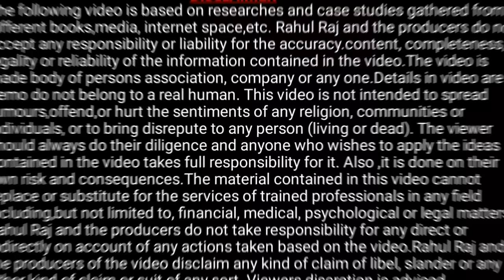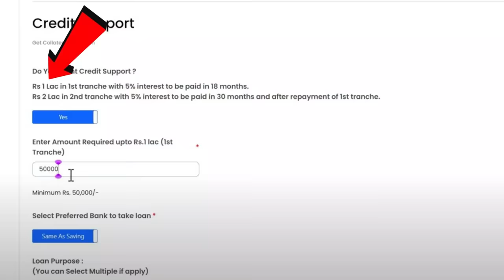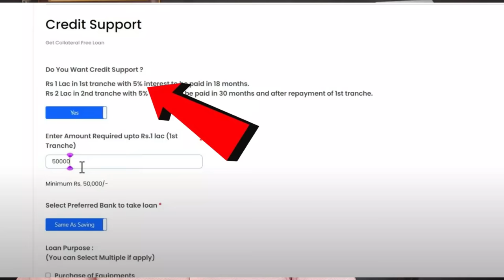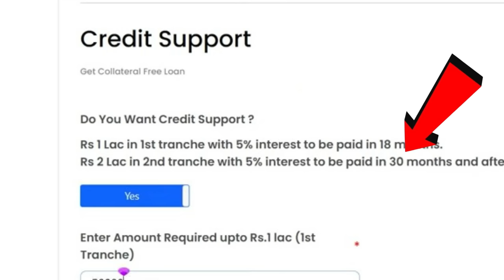PM Vishwakarma Yojana का कार्ड कहा से बनाये | PM विश्वकर्मा योजना का ट्रेनिंग कहा होगा A to Z जानकरी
Hi
Dosto Aaj Ki Is Video Me Maine Aapko Ye Bataya Hai PM Vishwakarma Yojana का कार्ड कहा से बनाये | PM विश्वकर्मा योजना का ट्रेनिंग कहा होगा A to Z जानकरी  Ummeed Hai Aapko Ye Video Bahut Pasand Aayegi

Important Vidoes-